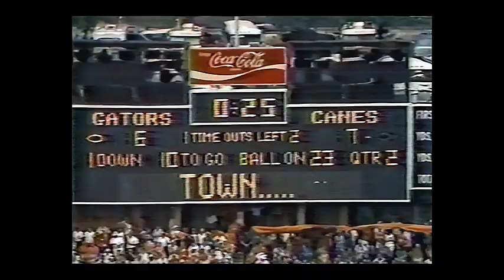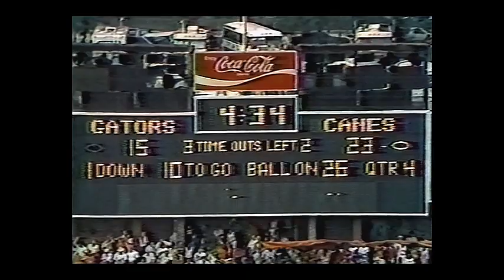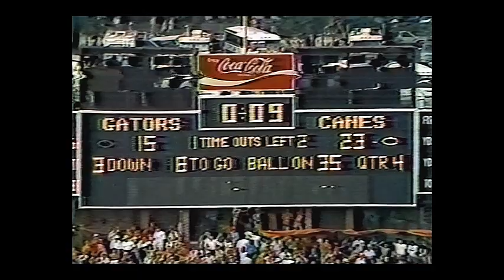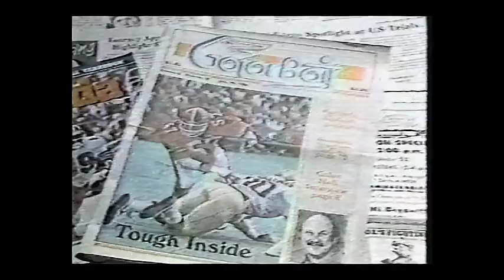1986 Miami vs Florida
Florida Field, Gainesville, FL
Another in the series of games between these two heated rivals.  Another close battle with some really big hits by both teams.  Something that is not allowed to happen in today's game.  Miami wins another one.
Quality of the VHS tape was in terrible shape.  Surprised even me that I was able to get some level of watch-ability.  This tape was a real challenge.